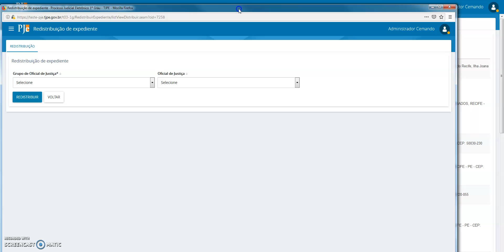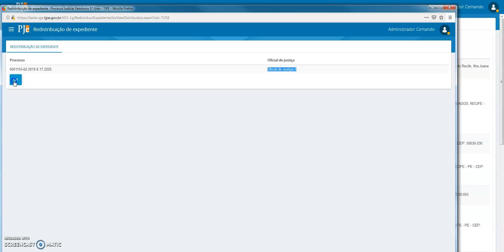Procedimentos para administradores Cemando 1º Grau Como redistribuir expediente pelo menu atividades